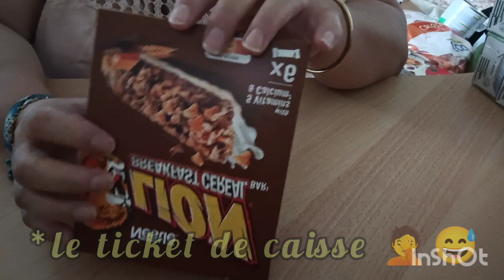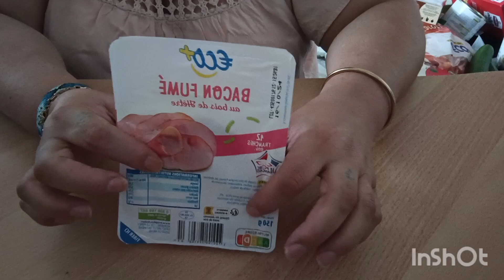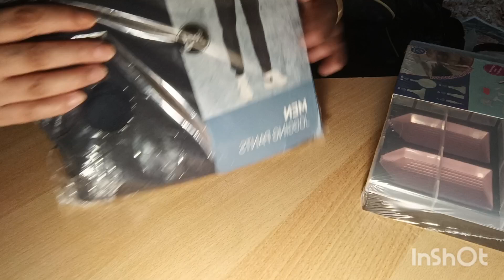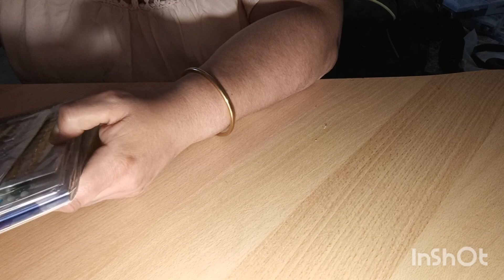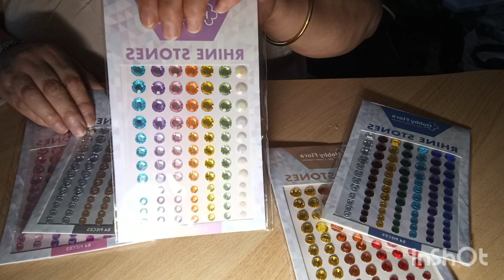✨Petit retourdecourses du leclerc & action tout en humour ! 😁😆🗣️🎤🔊😘✨